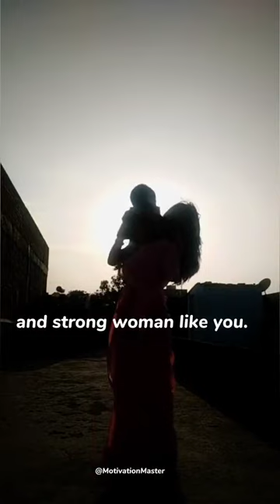Mom ❤️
In this video, I'm sharing the top 10 things I love about being a mom. These are things that make me happy, and I hope they'll make you happy too!

Whether you're a mom or not, I hope you enjoy this video. It's been a long time since I've shared a video on YouTube, and I hope you enjoy it!